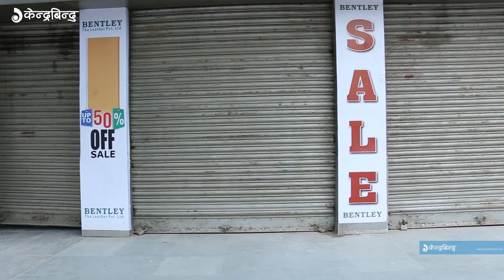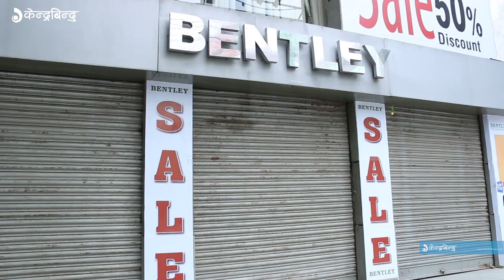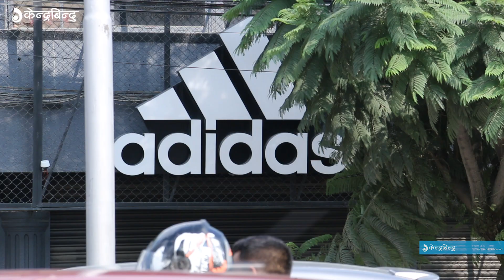किन सुनसान छ दशैंमा पनि दरबारमार्ग ? Durbarmarg lockdown in dashain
Durbarmarg shopkeepers are protesting against government raid and seal of different shops by closing their businesses.